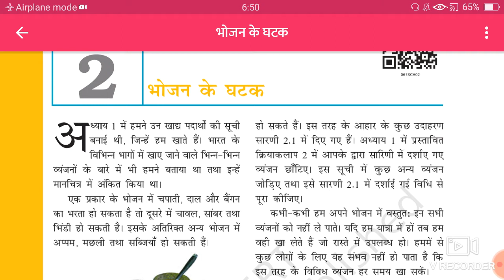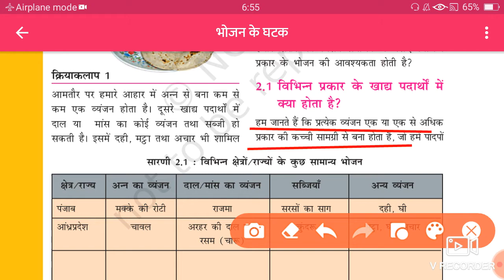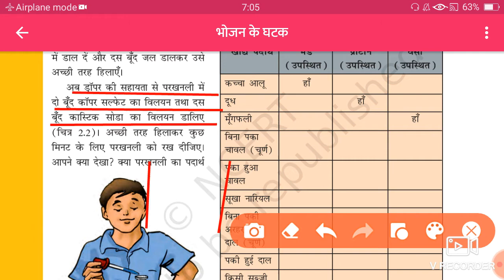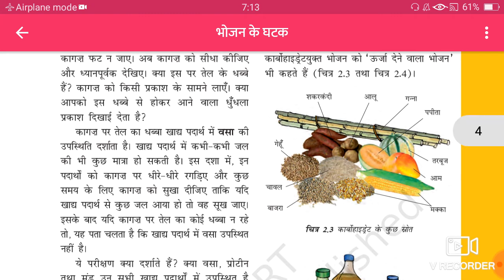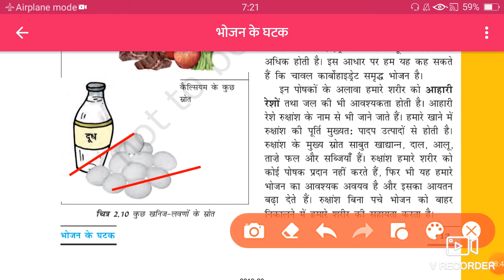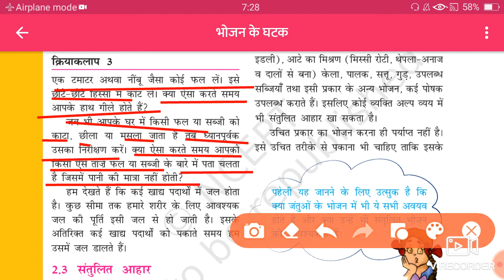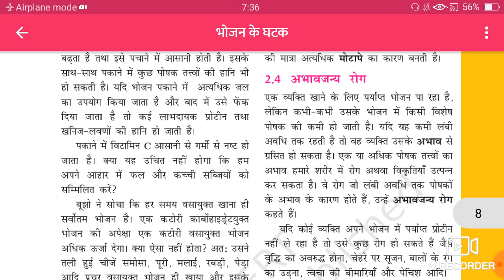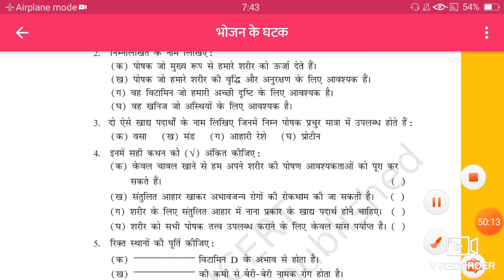Class 6 Science Cp 2